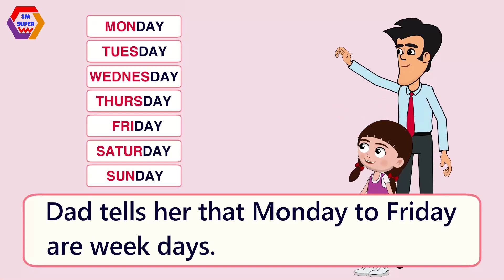THE DAYS OF THE WEEK | Learn English Through Stories | English Story For Beginners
The stories are based on everyday life, funny tales of friendship and family, fables from around the world, and stories about nature, science and history.
Controlled vocabulary and targeted illustrations make the stories easy to understand. Moreover, each book comes with audio, with all stories narrated in clear, natural voices.
We want to help you improve your English skills: Listening, reading and Speaking with modern English stories.